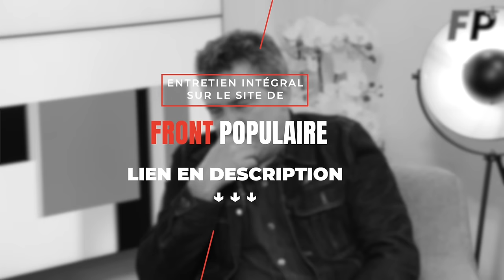AUTOPSIE DE L'HÔPITAL PUBLIC – entretien avec Patrick Pelloux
Un hôpital public à la peine, des services des urgences bondés, des déserts médicaux... La santé publique sombre. Quelles sont les raisons de cette déshérence ? Le médecin urgentiste Patrick Pelloux, président de l’Association des médecins des urgentistes de France (AMUF) et ancien chroniqueur à Charlie Hebdo, livre un constat implacable sur les carences françaises passées, présentes et à venir.

Rendez-vous sur le site de Front Populaire pour être informé, tous les jours, de l'actualité du souverainisme